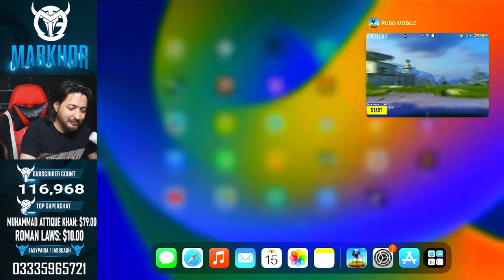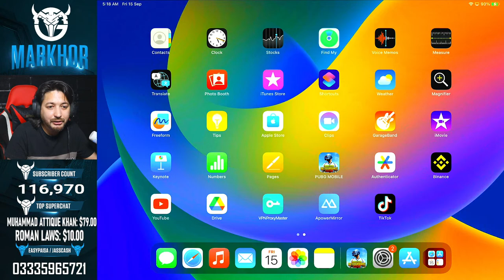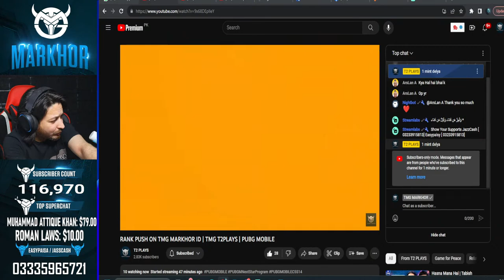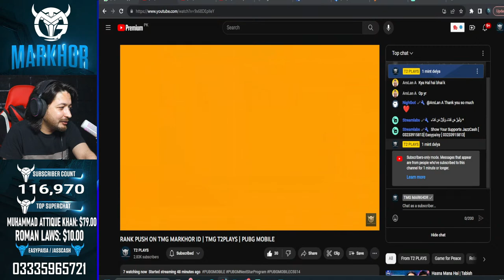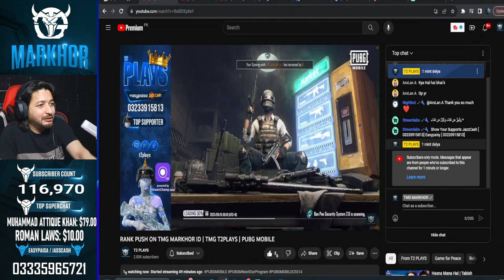Can We Do Conqueror in 24 Hours ? NON STOP STREAM | TMG MARKHOR | PUBG Live Stream